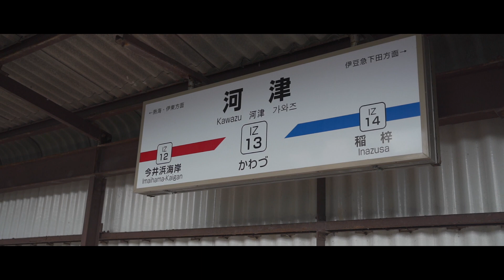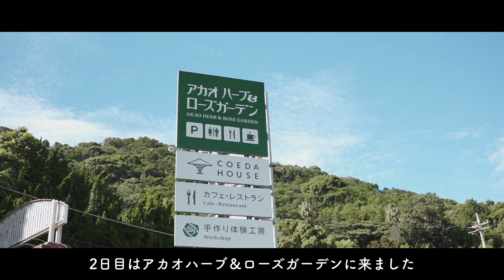【熱海＆伊豆旅行】玉峰館で癒やされる旅 Travel to Atami&Izu GYOKUHOKAN ｜VLOG #12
nike(ニケ)です。

今回は、熱海・伊豆旅行の後編VLOG
旅のメイン、玉峰館の映像をまとめました！

これまで行ったことがないような贅沢な宿でしたが、
本当に格別な時間で大満足！

☆☆☆☆ FOLLOW ME ☆☆☆☆

【MoNomadについて】

MoNomadは運営しているブログの名前です。
ブログでは、Apple製品やカメラ、ガジェットなど愛用しているこだわりのモノについて発信しています。

Youtubeチャンネルでは、ブログでも記事にしているモノの紹介やアウトドア、旅の動画などアップしていきますのでよろしくお願いします！

・Camera｜SONY α7RⅢ
・Lens｜SIGMA Art 24-70mm F2.8 DG DN
・Bag｜Peak Design Everyday Backpack ZIP 15L
・Mini Bag｜Peak Design Everyday Sling 5L
・Tripod｜JOBY ゴリラポッド5K
・Tripod｜PIXY EVO
・Tripod｜K&F Concept
・Video Mic｜Rode Video Micro
・ND Filter｜K&F Concept ND2~ND32

~Edit~　MacBook Pro 13 by Davinci Resolve

機材についてはブログでも詳しくまとめています

※各SNS、またはブログ記事下のフォームよりお願いします。